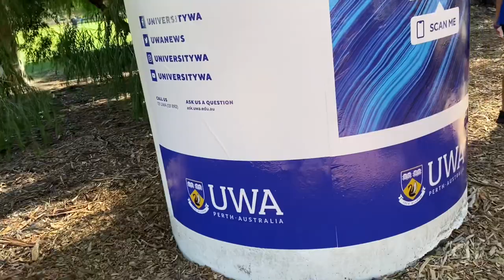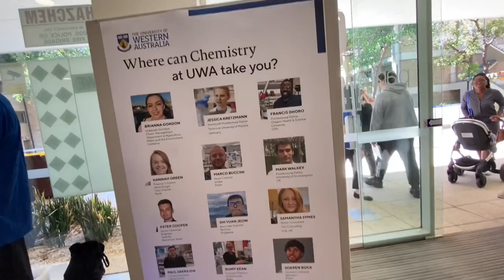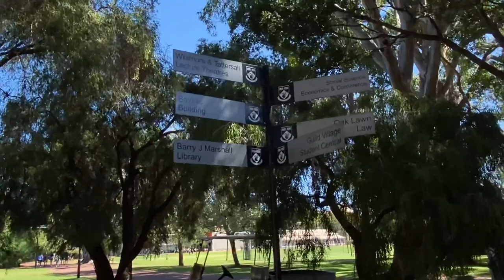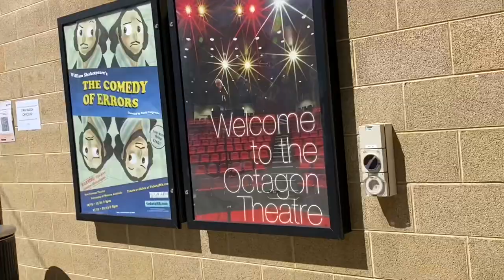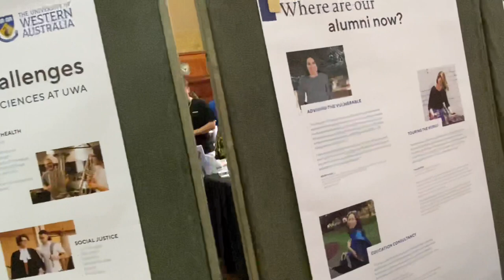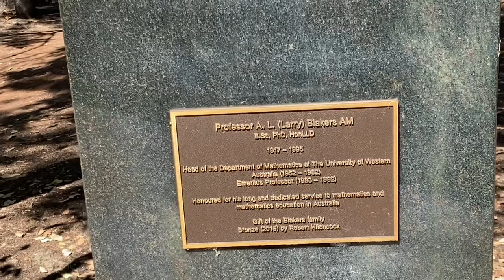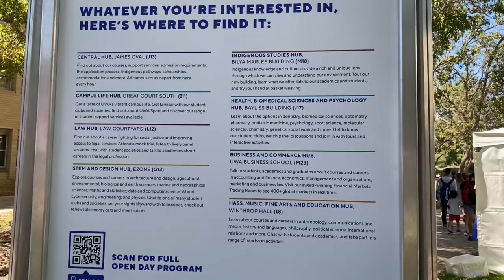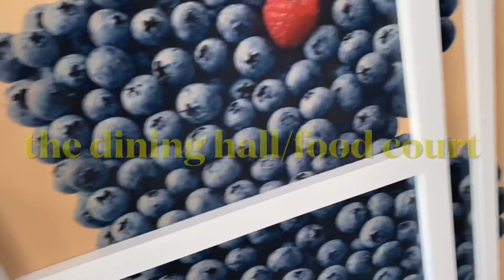What’s Inside UWA // Open Day 2021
Hello NanzLifers!  Interested in studying at the University of Western Australia?

Watch this video as we take a walk around at this huge and impressive campus in Crawley, Perth.

I filmed this video over a few weeks ago during UWA Open Day, accompanying our daughter who’s trying to figure her way through university life.